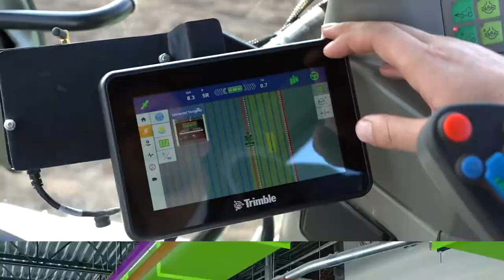EP8 | How One Architect is Striving to Change the Course of Civilization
In this episode of the Connected Construction Show, our guest is Carl Sterner, Director of Design and Sustainability at Sol Design + Consulting. Carl shares his views on the importance of architects and the evolving role they play for sustainability and quite frankly, the course of civilization as we know it.

Join host Matt Sprague and co-host Sumele Adelana, as they connect the conversation for sustainability in construction as it applies to architects, owners and contractors.